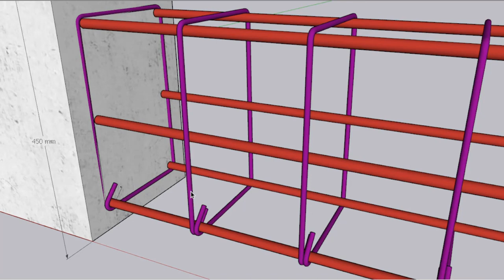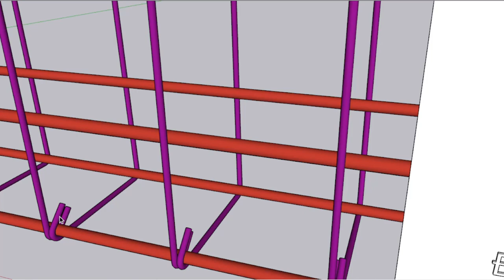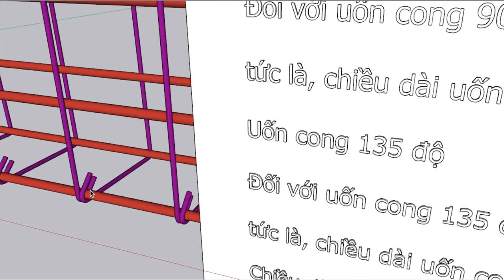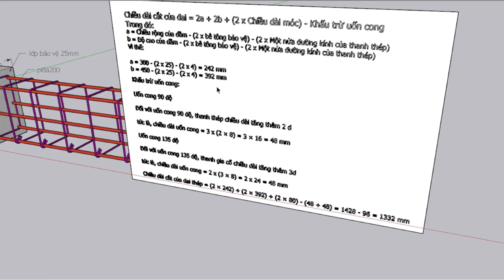Hướng Dẫn Cách Tính Chiều Dài Móc và Uốn Cong Thép Đai (Tai Dê) Chính Xác Nhất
Chúng tôi thường lấy chiều dài của móc = 10 D (đối với các thanh có đường kính lớn hơn hoặc bằng 8 mm)

Trong đó d → Đường kính đai thép

Chiều dài móc tối thiểu = 75 mm

Độ dài uốn cong của thép
Độ dài uốn cong xác định chiều dài tăng thêm so với độ đai kích thước thép ban đầu cắt khi chưa được uốn cong, để cắt thép theo kích thước chính xác.

Đối với uốn cong 45 độ, chiều dài của thanh cốt thép tăng thêm 1 d
Đối với uốn cong 90 độ, thanh gia cố chiều dài tăng thêm 2 d
Đối với uốn cong 135 độ, thanh gia cố chiều dài tăng thêm 3 d
Đối với uốn cong 180 độ, thanh gia cố chiều dài tăng thêm 1 d